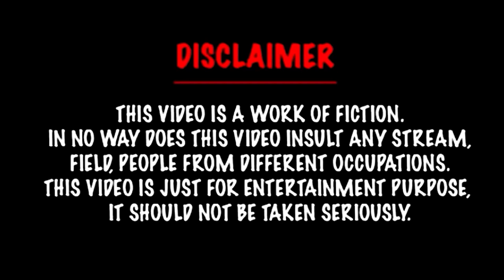Anand Ranganathan says about the Manipur incident Exposed Congress & All The Opposition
@Speak Louder India